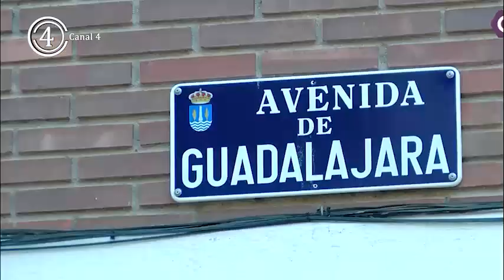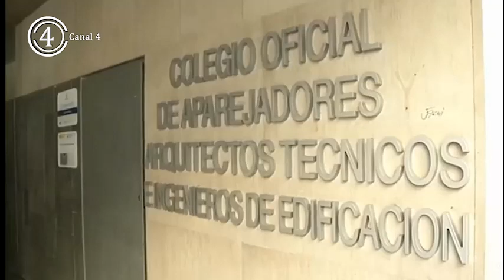El Gobierno de CLM amplía en 30 millones las ayudas para la rehabilitación de viviendas en la región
El Gobierno de Castilla-La Mancha amplía en 30 millones las ayudas para la rehabilitación de viviendas en la región